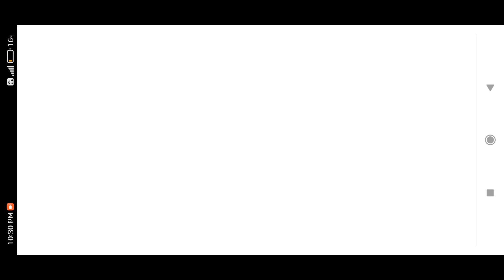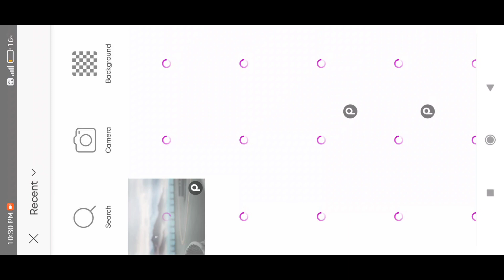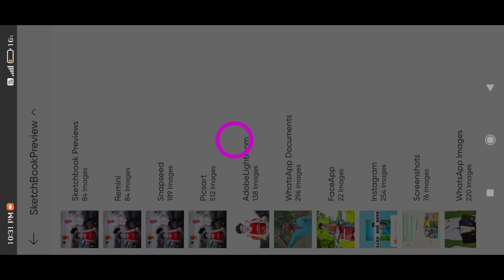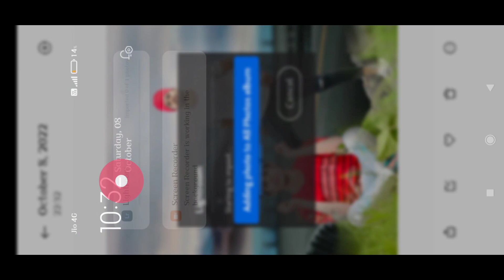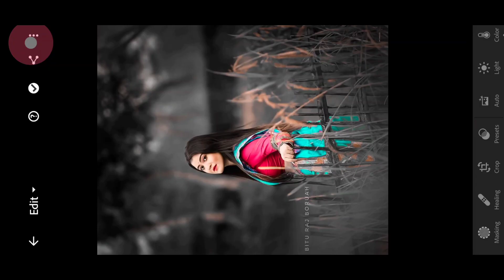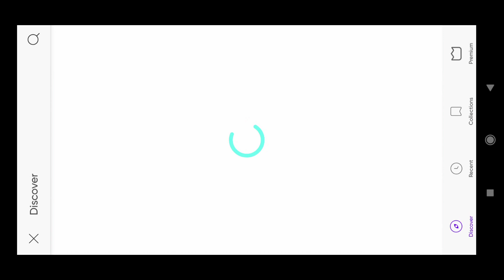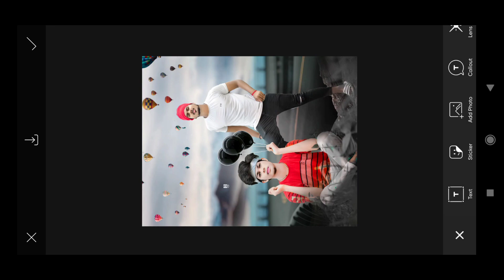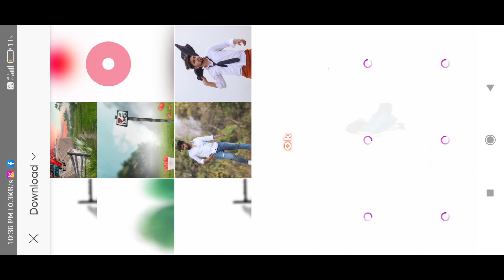BALOON CONCEPT PHOTO EDITING ||BACKGROUND CHANGE PHOTO EDITING || NEW PICSART VIRAL PHOTO EDITING